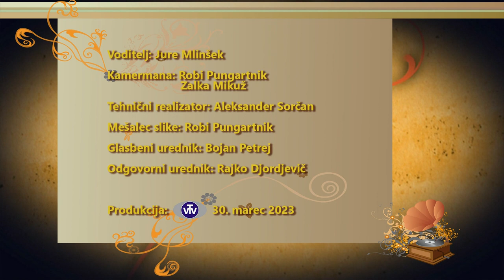Naj viža: ansambel Rosa - 30. 3. 2023